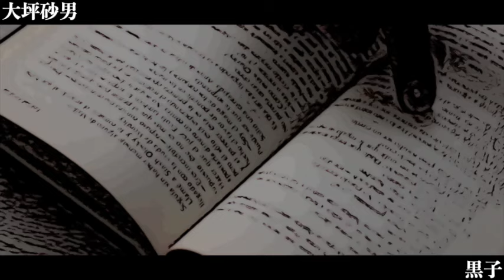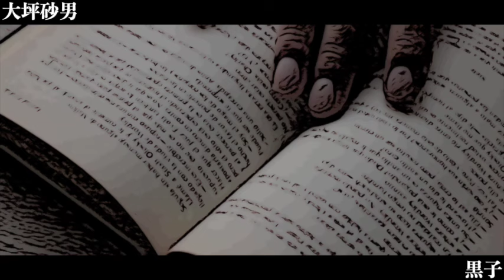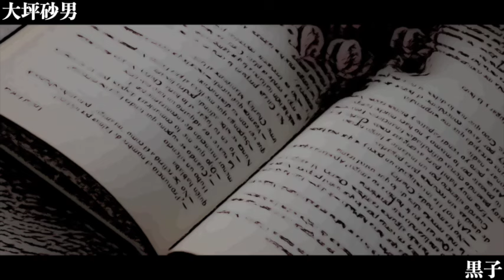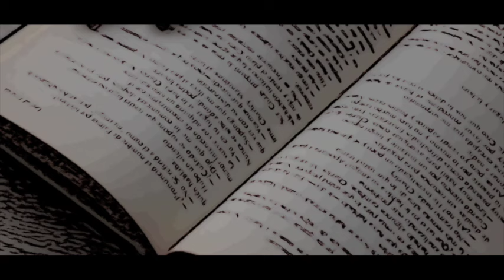【朗読/小説/ミステリー】大坪砂男/黒子【聞く読書/男性】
■大坪砂男
1904年- 1965年1月12日
日本の探偵小説作家
本名和田六郎
筆名はE・T・A・ホフマンの「砂男」に由来する
1951年に大坪 沙男と改名したが、53年に再び砂男に戻した
江戸川乱歩が「戦後派五人男」と呼んだ探偵作家5人のうちの1人
作品はすべて短篇である